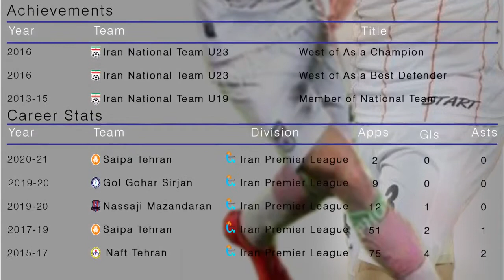Reza Aliyari - 2